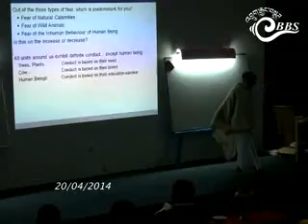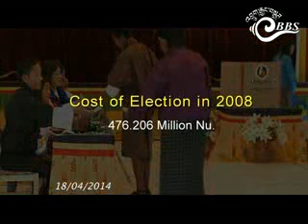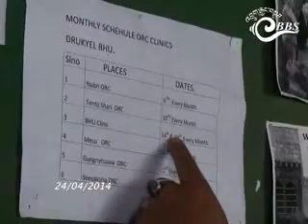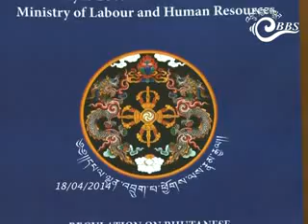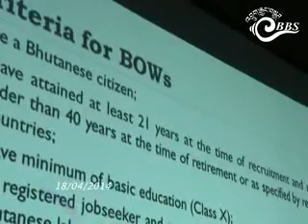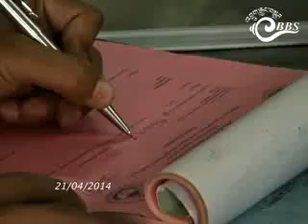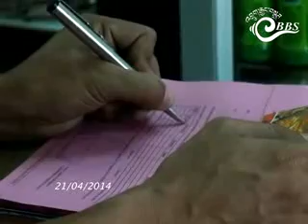Bhutan This Week (April 18-24)